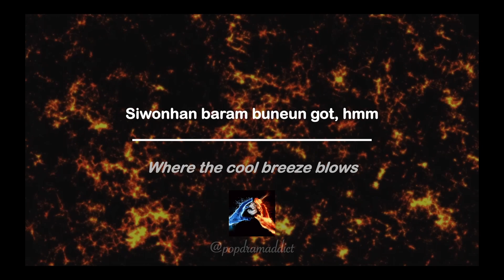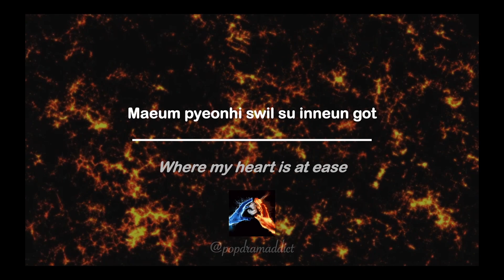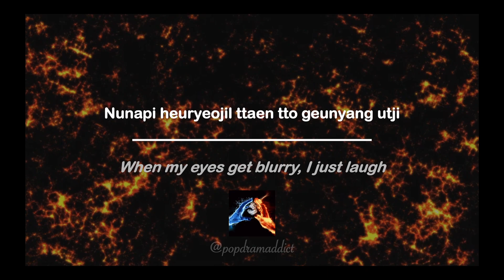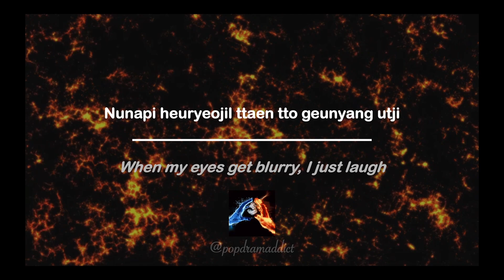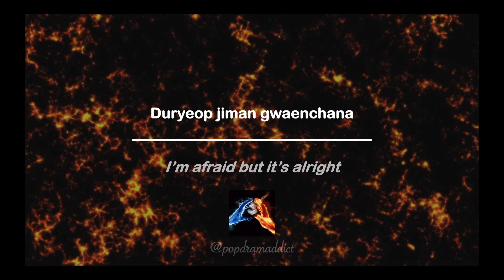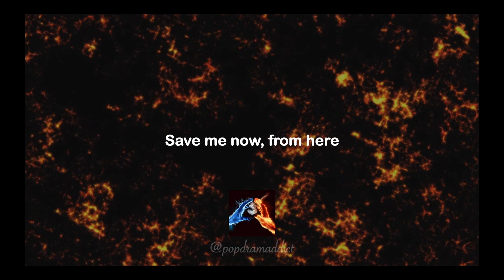|| Instrumental || To Anywhere - Standing Egg [The First Responders OST Karaoke]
With Season 2 on its way, this is the OST that plays in The First Responders where the main characters, Jin HoGae aka 'Jin Dog', Bong DoJin aka 'Bulldozer' and Song Seol face hardships and emotional events. It is sung by Standing Egg!

Enjoy its content!! 👍👍

Watch on: SBS
Drama: The First Responders

Translated Lyrics: popdramaddict